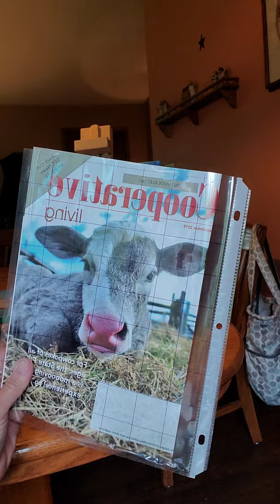RVCS High school art classes